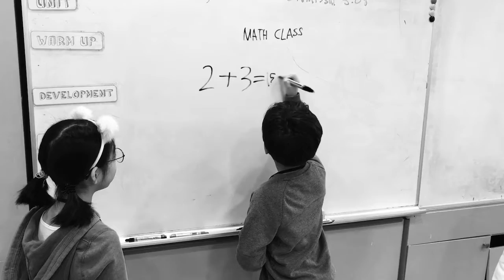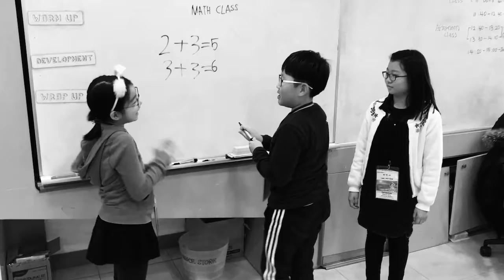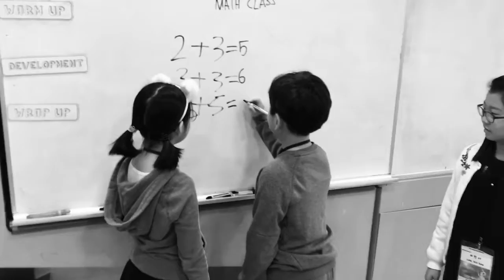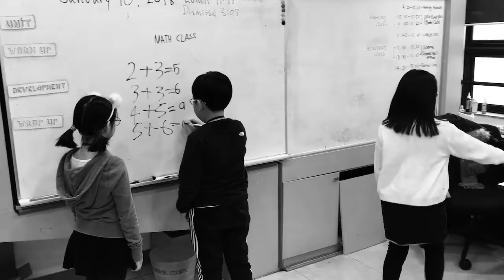2017 Hwarang English Winter Camp_Turtleships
2017학년도 겨울 영어 캠프의 오전 수업 가운데 하나 인
Charlie Chaplin반에서 David & Janet선생님과 함께
Turtleships반이 1월 10일에 만든 무성영화입니다.